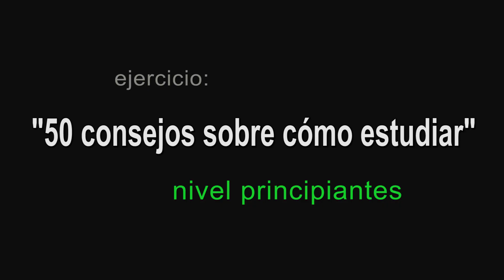¿CÓMO ESTUDIAR BAJO? I 50 CONSEJOS FUNDAMENTALES.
Saludos grooveros.